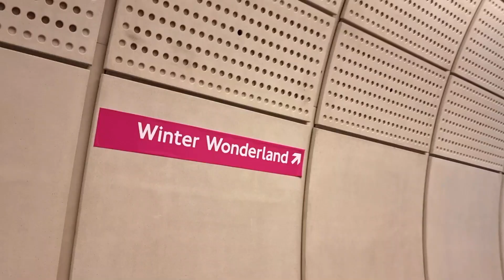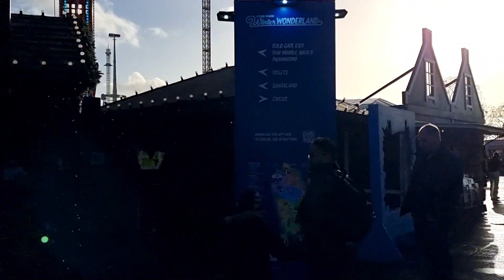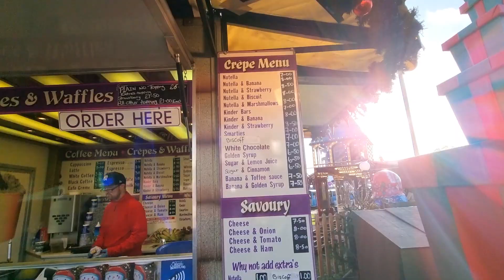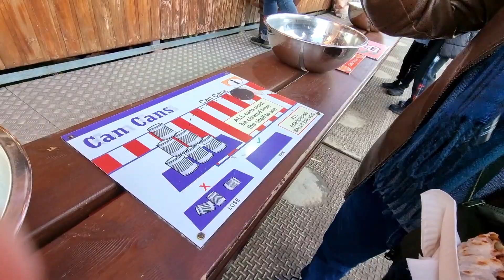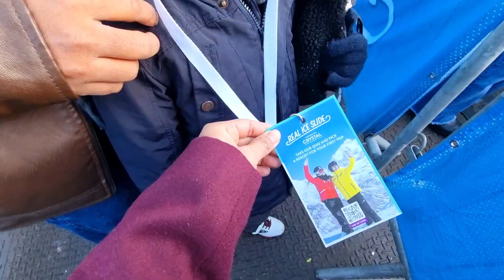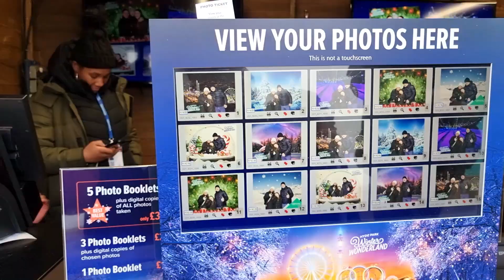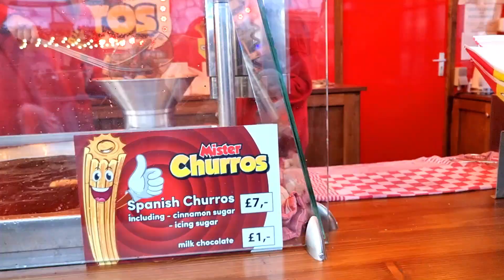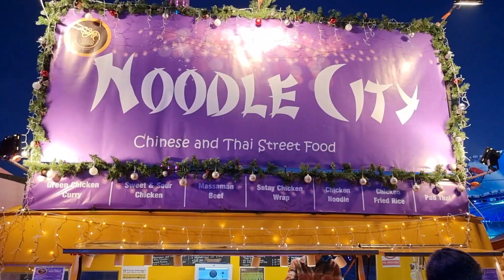Winter Wonderland- London's One Of The Famous Attractions In Winter 🥰| Dangerous Rides😨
Hello Friends,

About me, I am a homemaker  and a mother of a kid! I am the person having a passion of doing whatever I love to do in my daily life with my family.
I am a vlogger who likes to share daily lifestyle/household activities, cuisines in my own way, traveling, DIYs, Kids Craft and some informative content.

I believe you will definitely enjoy this vlog!!